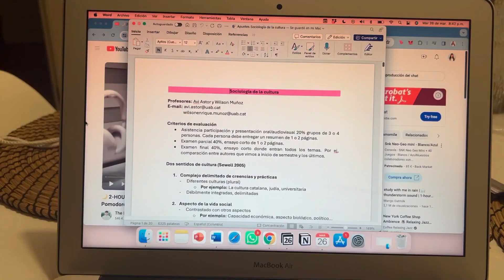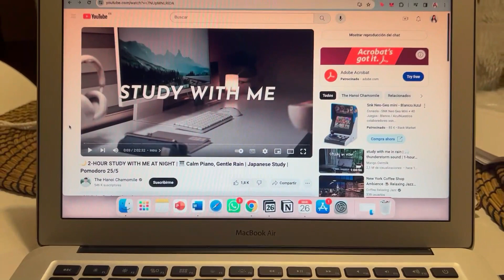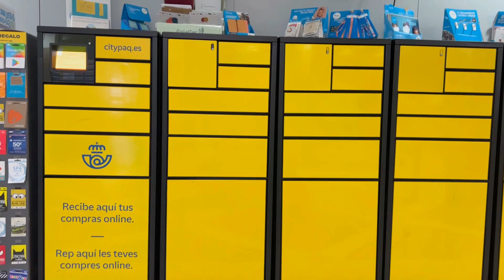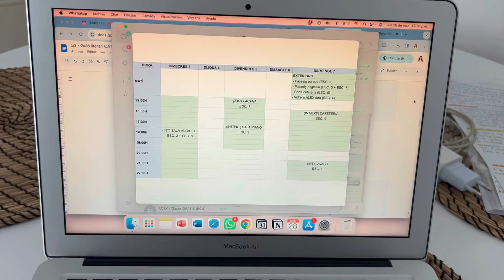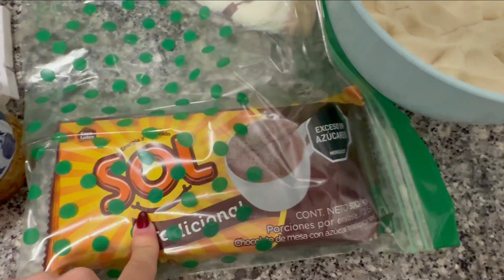una semana conmigo 🧚🏼 | brunch, amigas, leer, rutina, skincare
Hola hola! 👀 es la primera vez que documento mi vida a diario y debo confesarles que fue un poco difícil. Espero les guste un pedacito de mi vida 🫶🏻 y déjenme saber si les gustaría que les comparta más semanas como estudiante.